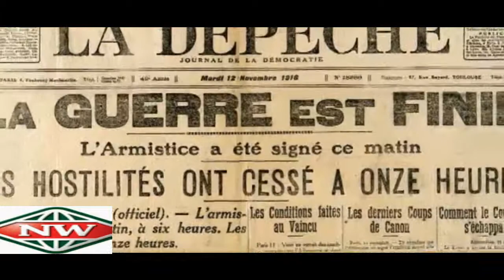World War One armistice longer in coming than expected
People thought the war would be over quickly. Experts and leaders thought economies simply wouldn’t be able to keep up with the costs for long.

On the other hand, powers had been building up for a war like this for years, and new rail transport in Europe would accelerate mobilisations.

They had defence deals with others in case of attack. One was the Triple Alliance of Germany and Austria-Hungary and Italy, another the Triple Entente of France, the United Kingdom and Czarist Russia.

Austria-Hungary was junior to Germany in strength but both belligerents acted to bolster their prestige.

Britain backed France under a prior agreement to stop Germany changing the balance of continental power. Swiftly, the whole world became involved.

One key assassination — of the Austro-Hungarian heir to the throne the Archduke Franz Ferdinand — flung the armies into battle.

The prevailing mentality among war planners was to press massive attacks. Yet overwhelming strength was never enough. The lines bogged down in trench carnage for more than four years.

Sixty million soldiers fought. More than nine million of them were killed, and almost the same number of civilians. The wounded and disabled counted 20 million.

Then, Imperial Russia stopped fighting, leaving Germany free to concentrate on the western front. Then the Americans joined in.

Before the mighty intervention of the United States, however, the killing brought mass mutiny among the French. Mutiny also threatened among the Germans as their efforts neared collapse.

The German high command, renouncing the Kaiser (who fled into exile in the neutral Netherlands), sought an armistice.

A few photos recorded the signing in a railroad carriage at Compiègne, outside Paris. On that day, on “the eleventh hour of the eleventh day of the eleventh month” of 1918, a ceasefire came into effect.

The sides remained formally at war until the conclusive Treaty of Versailles of June 1919.

Although the armistice was celebrated, entire societies were warped and shocked. So many men were gone. Many returned to their home countries permanently damaged.

Whole nations, whether defeated or victorious, were less populated and poorer after the most ruinous war in history.